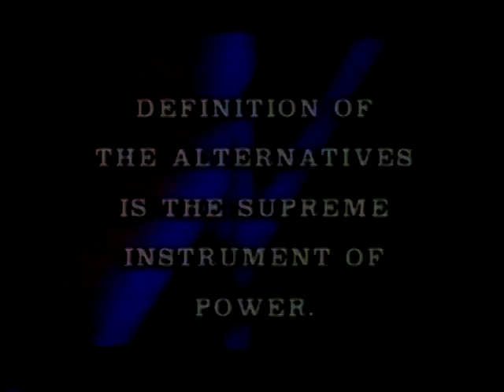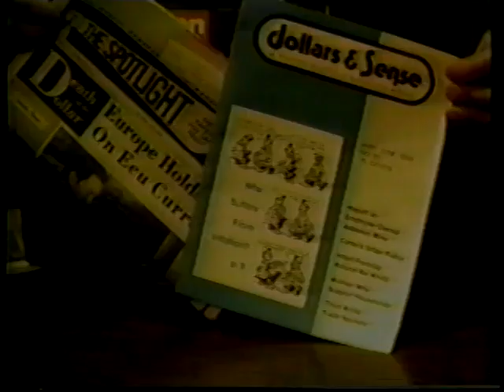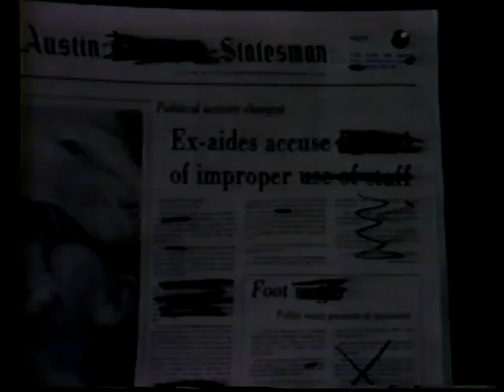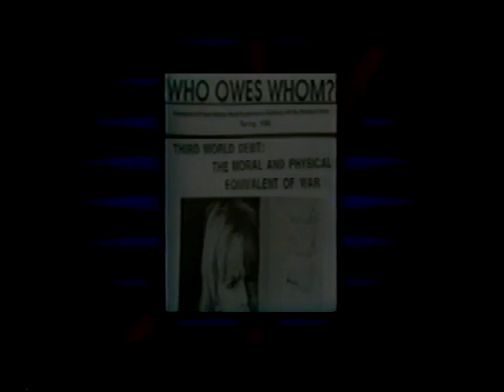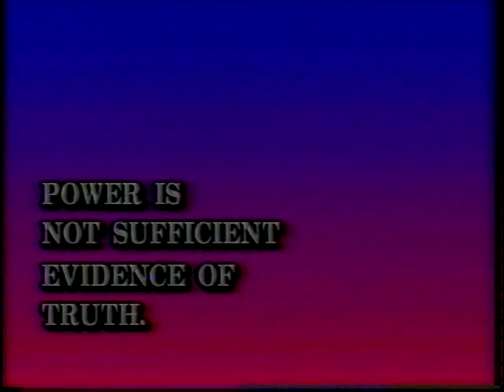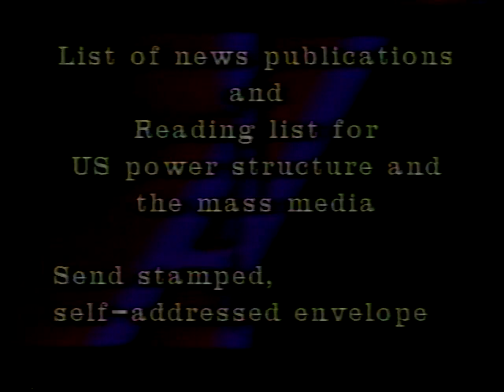How the Ruling Elite Abandoned the Lower Classes (1995)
Robert Christopher Lasch (June 1, 1932 – February 14, 1994) was an American historian, moralist and social critic who was a history professor at the University of Rochester. He sought to use history to demonstrate what he saw as the pervasiveness with which major institutions, public and private, were eroding the competence and independence of families and communities. Lasch strove to create a historically informed social criticism that could teach Americans how to deal with rampant consumerism, proletarianization, and what he famously labeled "the culture of narcissism".

His books, including The New Radicalism in America (1965), Haven in a Heartless World (1977), The Culture of Narcissism (1979), The True and Only Heaven (1991), and The Revolt of the Elites and the Betrayal of Democracy (published posthumously in 1996) were widely discussed and reviewed. The Culture of Narcissism became a surprise best-seller and won the National Book Award in the category Current Interest (paperback).[6][a]

Lasch was always a critic of modern liberalism and a historian of liberalism's discontents, but over time, his political perspective evolved dramatically. In the 1960s, he was a neo-Marxist and acerbic critic of Cold War liberalism. During the 1970s, he combined certain aspects of cultural conservatism with a left-leaning critique of capitalism, and drew on Freud-influenced critical theory to diagnose the ongoing deterioration that he perceived in American culture and politics. His writings are sometimes denounced by feminists[7] and hailed by conservatives[8] for his apparent defense of a traditional conception of family life.

He eventually concluded that an often unspoken, but pervasive, faith in "Progress" tended to make Americans resistant to many of his arguments. In his last major works he explored this theme in depth, suggesting that Americans had much to learn from the suppressed and misunderstood populist and artisan movements of the nineteenth and early twentieth centuries.[9]

Lasch earned a bachelor's degree in history from Harvard University, where he roomed with John Updike.[10] He then received a master's degree in history and doctorate from Columbia University, where he worked with William Leuchtenburg.[16][17] Richard Hofstadter was also a significant influence. He contributed a Foreword to later editions of Hofstadter's The American Political Tradition and an article on Hofstadter in the New York Review of Books in 1973. He taught at the University of Iowa and then was a professor of history at the University of Rochester from 1970 until his death from cancer in 1994. Lasch also took a conspicuous public role. Russell Jacoby acknowledged this in writing that "I do not think any other historian of his generation moved as forcefully into the public arena".[14] In 1986, he appeared on Channel 4 television in discussion with Michael Ignatieff and Cornelius Castoriadis.[18]

During the 1960s, Lasch identified as a socialist, but one who found influence not just in the writers of the time, such as C. Wright Mills, but also in earlier independent voices, such as Dwight Macdonald.[19] Lasch became further influenced by writers of the Frankfurt School and the early New Left Review and felt that "Marxism seemed indispensable to me".[20] During the 1970s, however, he became disenchanted with the Left's belief in progress—a theme treated later by his student David Noble—and increasingly identified this belief as the factor that explained the Left's failure to thrive despite the widespread discontent and conflict of the times. He was a professor of history at Northwestern University from 1966 to 1970.[16]

At this point Lasch began to formulate what would become his signature style of social critique: a syncretic synthesis of Sigmund Freud and the strand of socially conservative thinking that remained deeply suspicious of capitalism and its effects on traditional institutions.

Influences

    Theodor Adorno Orestes Brownson Jacques Ellul Ralph Waldo Emerson Sigmund Freud[4] Henry George Nathaniel Hawthorne Richard Hofstadter[3] Max Horkheimer Martin Luther King Jr. William Leuchtenburg[3] Karl Marx[4] Lewis Mumford Reinhold Niebuhr Philip Rieff

Books

    1962: The American Liberals and the Russian Revolution.[10]
    1965: The New Radicalism in America 1889–1963: The Intellectual As a Social Type.
    1969: The Agony of the American Left.[10]
    1973: The World of Nations.
    1977: Haven in a Heartless World: The Family Besieged.